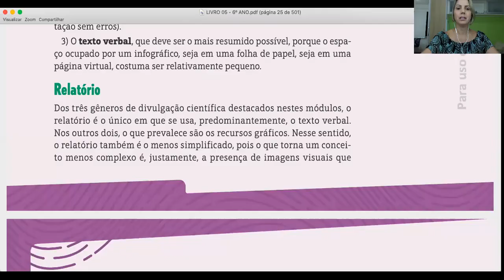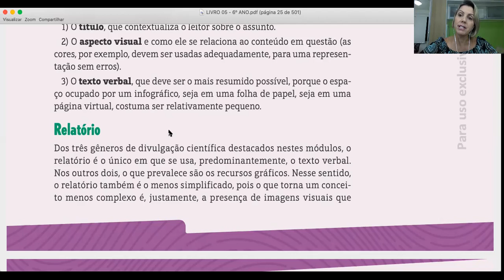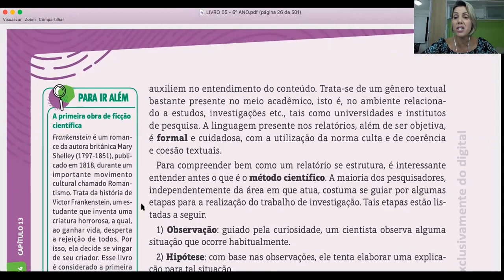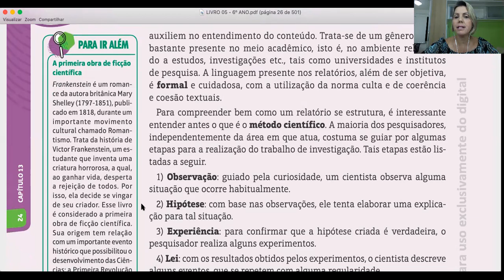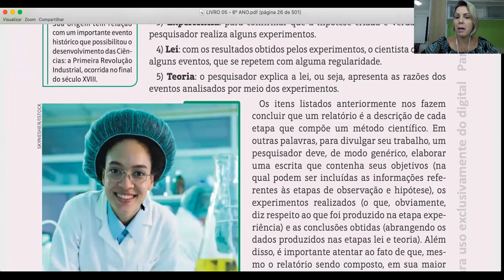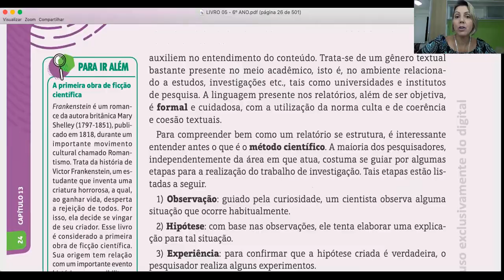Aula 19 de Redação - 6º ano - Professora Christiane Queiroz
- MATRÍCULAS ABERTAS -

Aula 19 de Redação com a professora Christiane Queiroz, para o 6º ano. Essa aula vai te ajudar a manter a consistência que você precisa nos seus estudos.